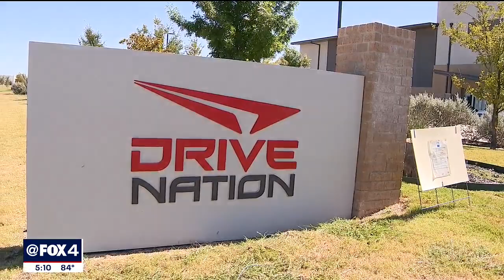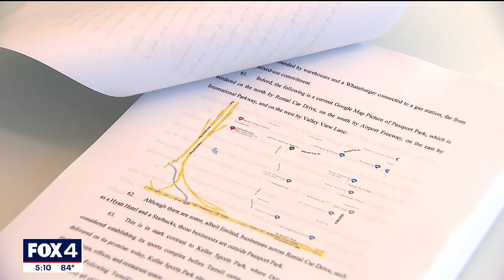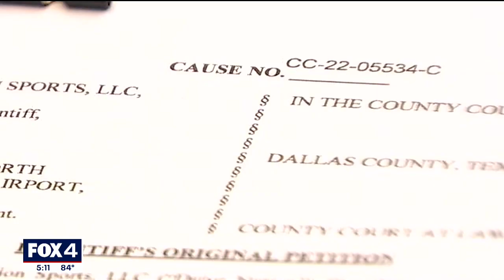Former NBA player sues DFW Airport over lack of development around sports complex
Former NBA player Jermaine O'Neal says he spent millions to build a sports facility on a property at DFW Airport because the airport promised development around him. Instead, he says they got a sea of warehouses and gas stations. Now, he’s suing because he says the airport did not keep its word.